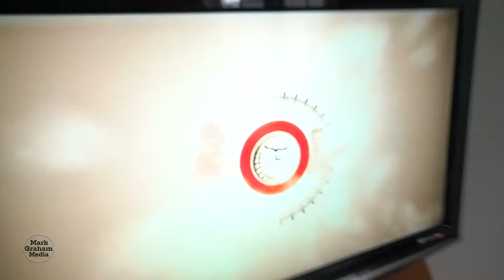Sunday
UNI YR3 Episode 014